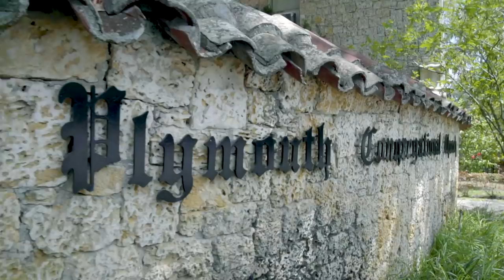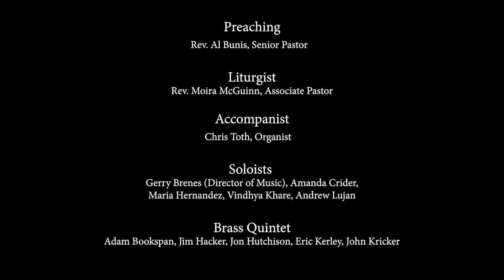Easter Worship Service - 2020